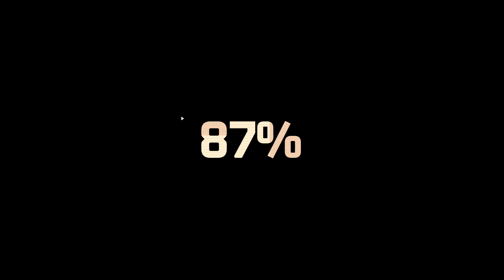Killjoy Highlights - Fracture (Competitive) KDA 10/16/3